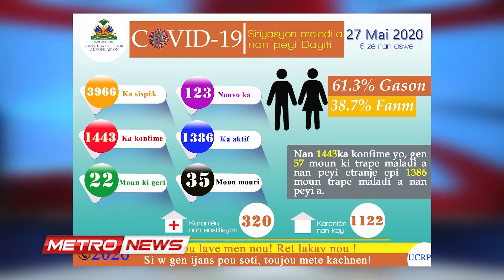METRONEWS 29 MAI 2020.metropolehaiti.com